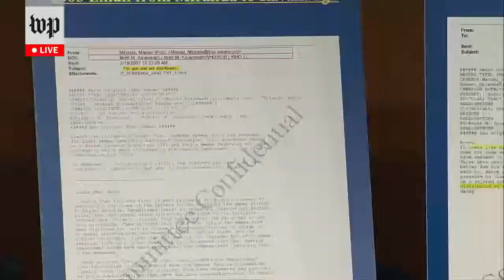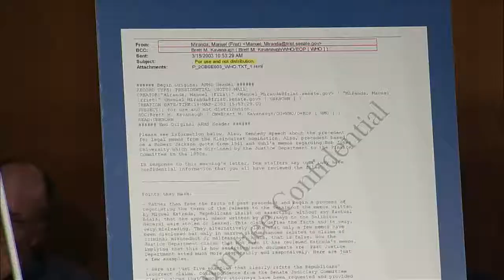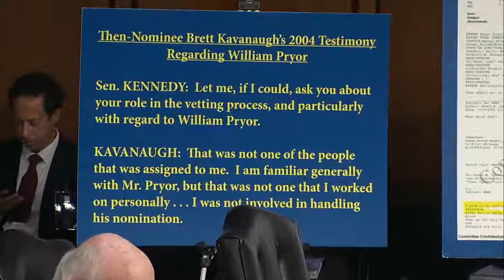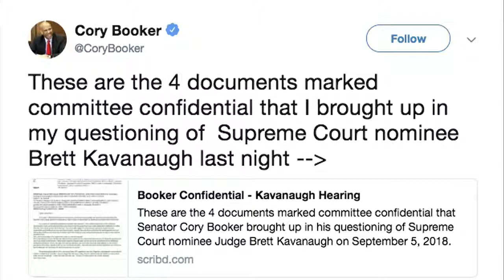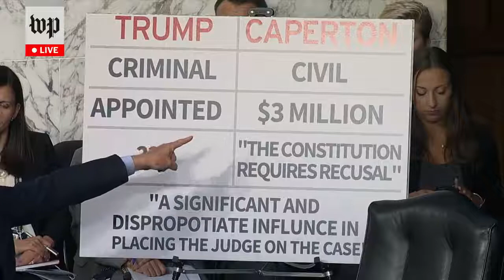FULL HEARING: (Day 3) JUDGE BRETT KAVANAUGH CONFIRMATION HEARING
The Five
Sean Hannity
Sunday with Chris Wallace - Fox News
Trump's Tweets
Donald Trump
FOX & Friends First.
FOX & Friends
Fox & Friends Weekend
America's Newsroom
Happening Now
Outnumbered